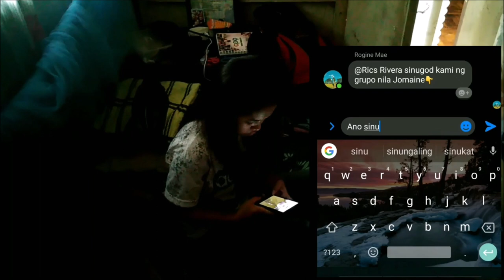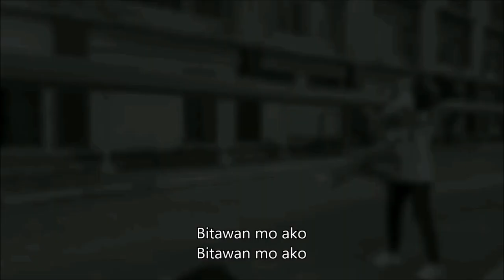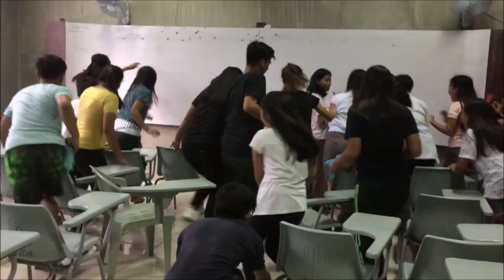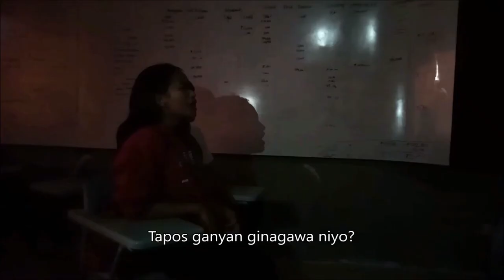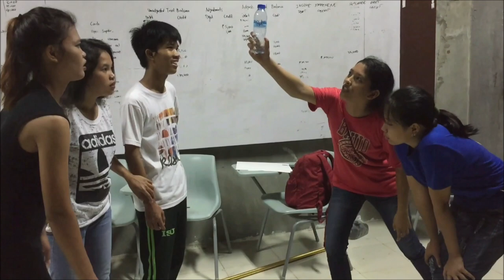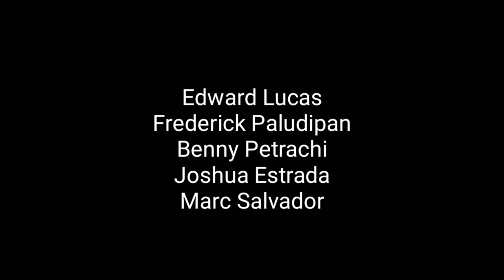BALANSE : The Story of Accounting Students | CineJPIA | BSAIS 1-1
ISABELA STATE UNIVERSITY - CAUAYAN CITY CAMPUS cineJPIA entry in Regional Mid-Year Convention 2019 at CSU ANDREWS, Tuguegarao City.

Cast:
KC Macalinao
Rica Rivera
Jomaine Bangug
Edward Lucas
Camella Arcibal
Jhun Ringor
Mercy Lucas
Jhasmin Gallao
Sophia Buenaventura
Wendy Fabro
Rogine Salcedo
Arlene Padlan
Kathleen Llapitan
Precious Salvador
Jelly Edralin
Marivic Labog
Angeline Raza
Aaron John Cadeliña
Jose Benny Petrachi
Resly Delos Santos
Mikaela Valdez
Rhea Jamaica Calica
Jay-la Alvarez
Joshua Estrada
Lyndsher Garcia
Marc Justine Salvador
Frederick Paludipan
Alexess Galutan
Jonnel Diegas

Film Videographer:
Jomaine Bangug
Resly Delos Santos
Jhun Ringor
Selvestre Valerio
Mikaela Valdez
Rogine Salcedo
Aaron John Cadeliña
Precious Salvador
Frederick Paludipan
Lyndsher Garcia
Glecy Airah Baligat
Jovelyn Cortez

Film Editor:
Jomaine Bangug

Film Director:
Jhun Ringor

Congratulations GUYS!